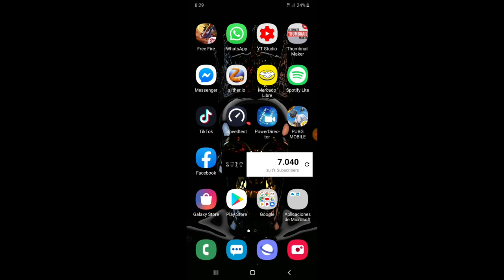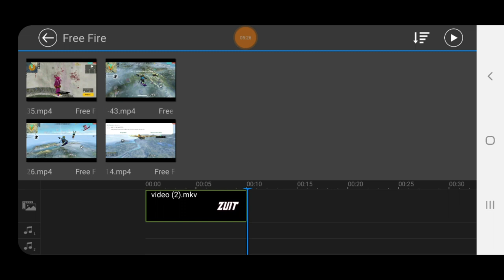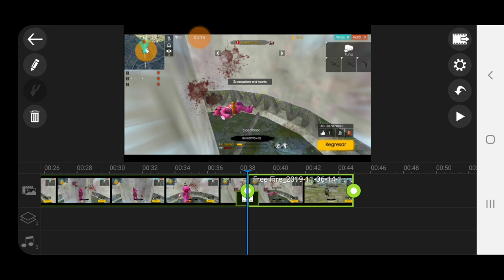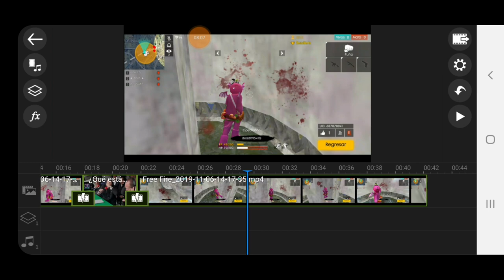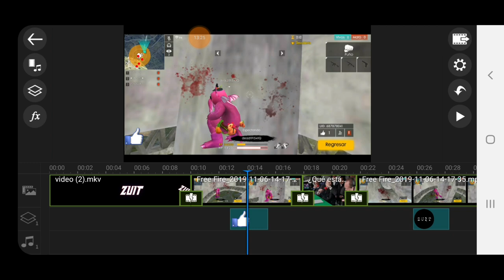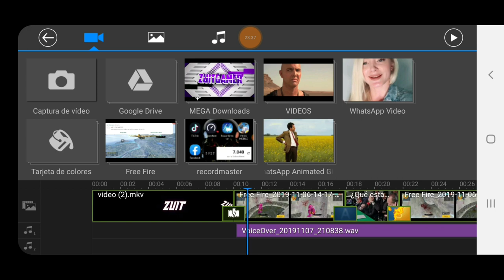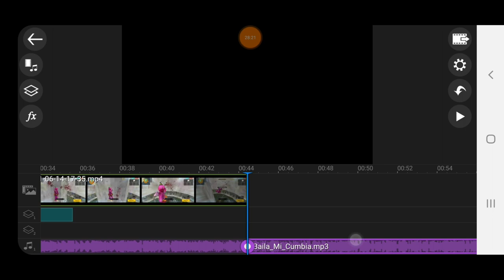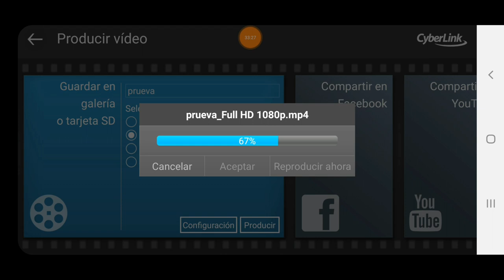Como editar VIDEOS en tu Celular ANDROID FULL HD sin perder calidad 2021 || LA MEJOR APLICACION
😎Canal Secundario@zuit.x